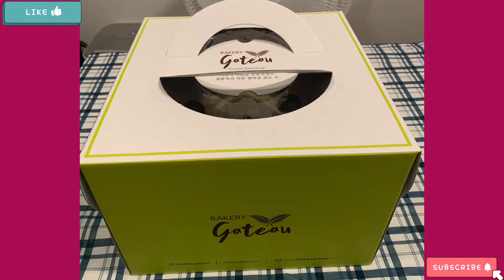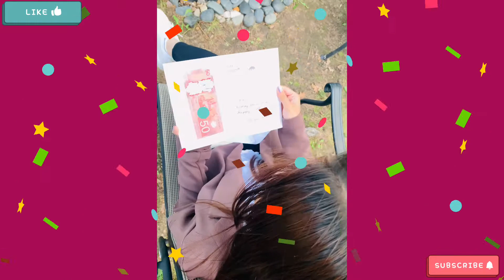Ep. 343 HIGHLIGHTS OF MY GIRL’S SIMPLE BACKYARD BIRTHDAY PARTY/OPENING OF GIFTS/ SCOOTER ROAD TEST😁